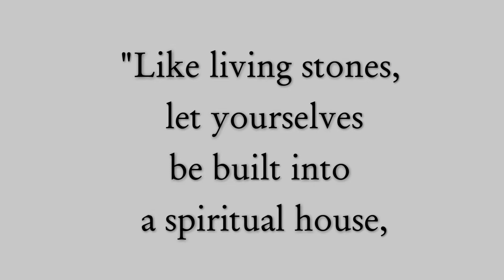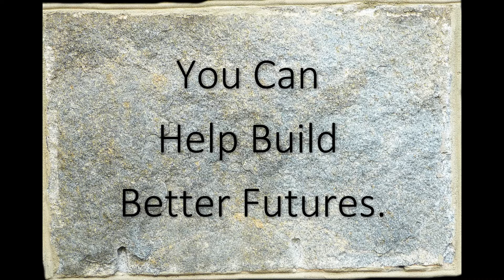Building Better Futures at Thornwell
We are building the Kingdom here and building better futures. Join us! now.
Thornwell is a joyful, Christian community offering hope and wholeness to children and families since 1875.